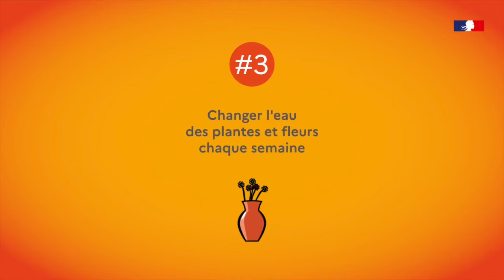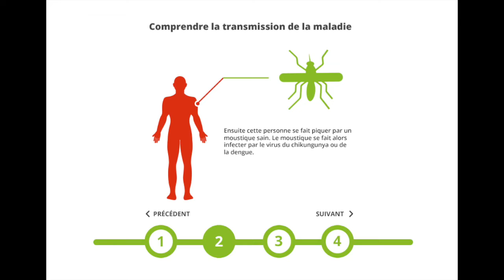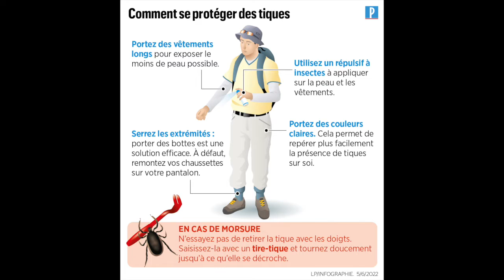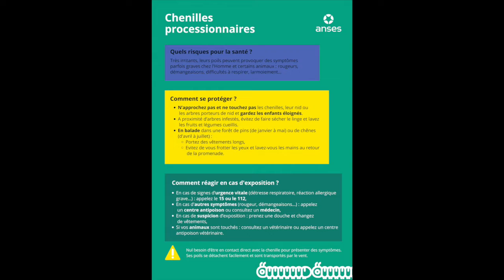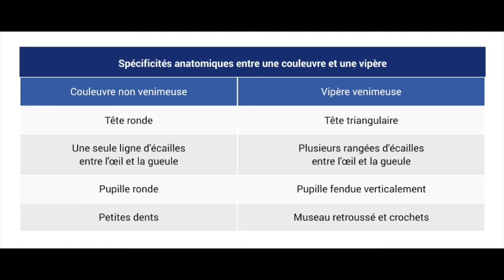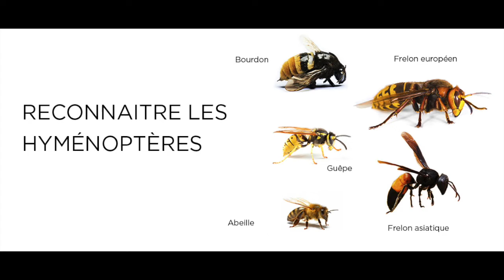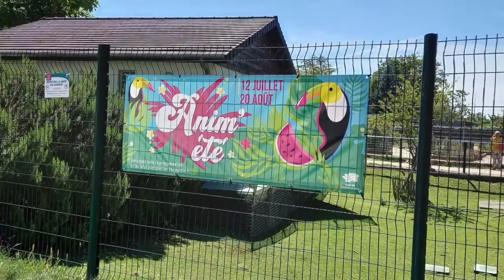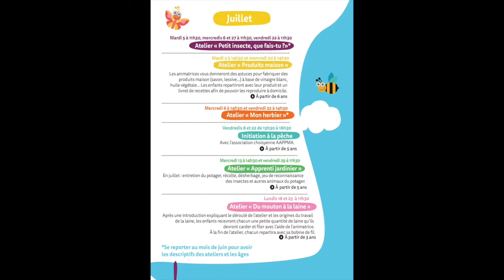LES RENDEZ-VOUS DE L'ÉTÉ ☀️ | S2 N° 2 – Gare aux piqûres et aux morsures des petites bêtes ! 🦟🐛🐍🐝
L’été, c’est la saison des randonnées, des balades dans la nature, des activités dans le jardin ou des repas en terrasse… C’est aussi la saison où moustiques, tiques, abeilles, frelons et vipères sont de sortie et peuvent piquer ou mordre, avec des conséquences parfois graves pour la santé ⚠️ Vous découvrirez donc dans ce nouveau numéro comment vous protéger pendant une promenade ou dans votre jardin 🥾🧦 puis la bonne attitude à adopter en cas de piqûre ou morsure par une petite bête ! 🦟🐍🐝 Nous irons ensuite du côté d'« Anim’Été » ☀️🌺🦜🍉 à Choisy-le-Roi pour vous présenter le programme complet de l'opération estivale avant d'apprendre à réaliser une succulente mousse au chocolat 🍫 qui ravira les gourmands ! Nous nous intéresserons enfin aux animations estivales autour des animaux et de la nature ! 🐑🌳

◾ Programme des animations estivales à la ferme pédagogique des Gondoles (Ville de Choisy-le-Roi)

Réalisé par Dove et Noham SETTBON
©️ La Santé à Choisy – 2022

➡️ Téléchargez dès maintenant notre application mobile 📱 gratuite regroupant toutes les informations pratiques mises à jour :